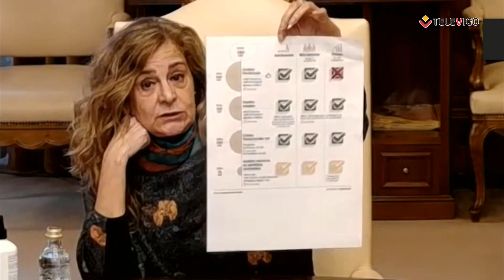LA ENTREVISTA 02 02 2021 - Carmela Silva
Hoy conectamos con la Presidenta de la Diputación de Pontevedra, Carmela Silva.